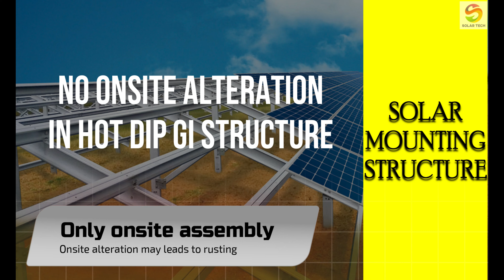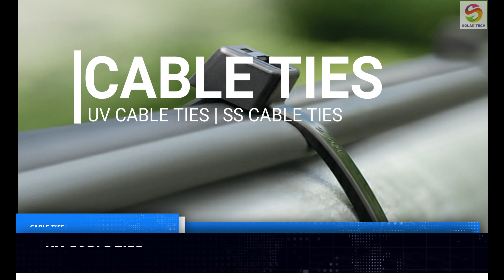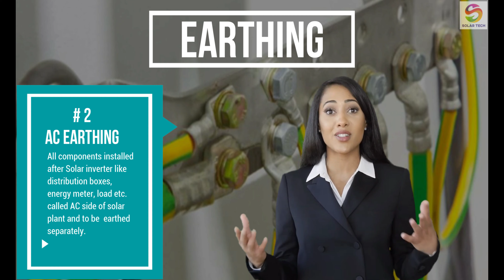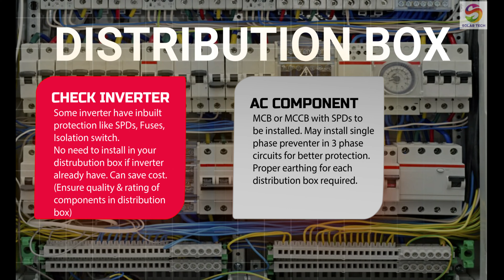SOLAR PLANT | KNOW ALL ABOUT IT | DETAILS | HINDI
The solar plant is once in a lifetime investment for many of us. But many of us are not aware of what should we compare or select?  Due to the lack of knowledge, we compare only the price part and negotiate with the supplier. For the sake of awareness, we came forward with this video in simple terms to understand technical things behind the selection of solar plant components. Hope you will like our effort in this direction. Expecting your motivation by likes, comments & subscriptions.
Thanks & regards,

Solar Tech